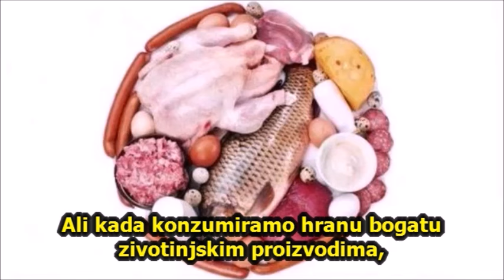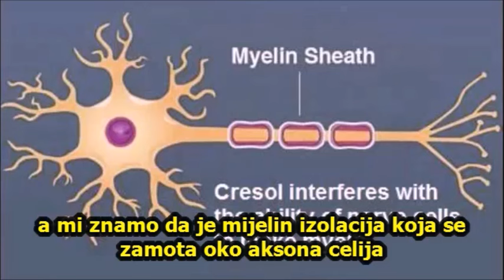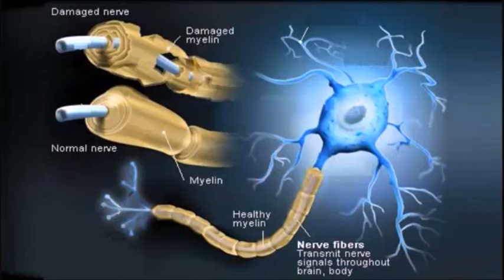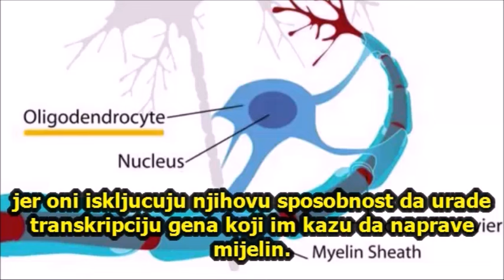SAZNAJTE KAKO ŽIVOTINJSKI PROTEINI PRAVE PROBLEM NAŠEM NERVNOM SISTEMU